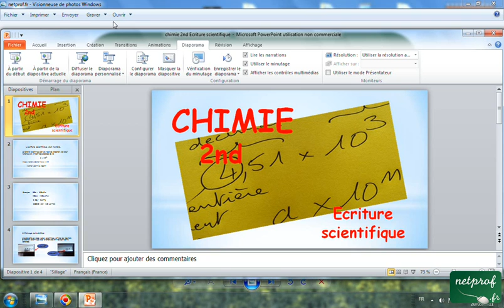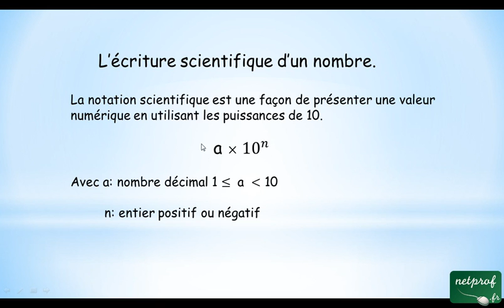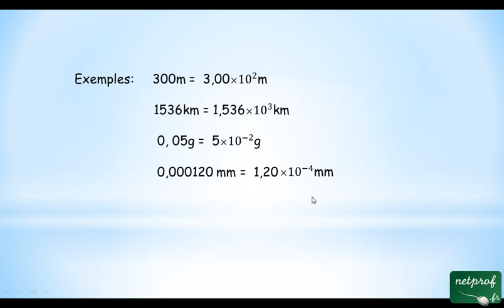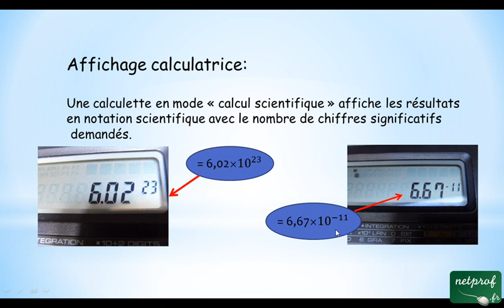Ecriture scientifique d'un nombre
Cours netprof.fr de Physique / Seconde
Prof : Gérard